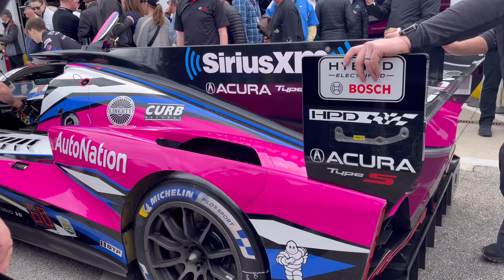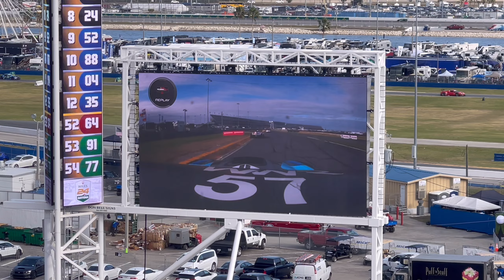IMSA Rolex 24Hr Race | *RECORD AMOUNT OF ATTENDEES*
heyy guys!!! (part 1 of 2 videos!)

IM IN FLORIDA!! My boyfriend and I flew out to Florida to attend the Rolex 24! My boyfriend of course was also excited to come down to Florida to meet Romain Grosjean, as he was going to participate in the race, but of course with our luck, we couldn’t find him ): so instead, I was able to get pictures with race car driver Jordan Pepper! According to media, last year about 40,000 people attended the Rolex 24 Race. This year there were 80,000 attendees at the Rolex 24hr Race! This was overall such an amazing experience and a fun time! I hope you all enjoyed today’s video!
P.s. DONT FORGET TO TURN YOUR POST NOTIFICATIONS ON!